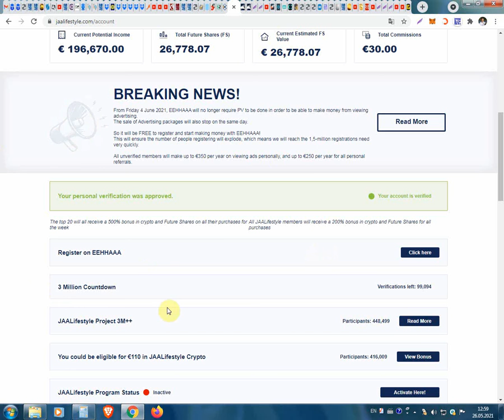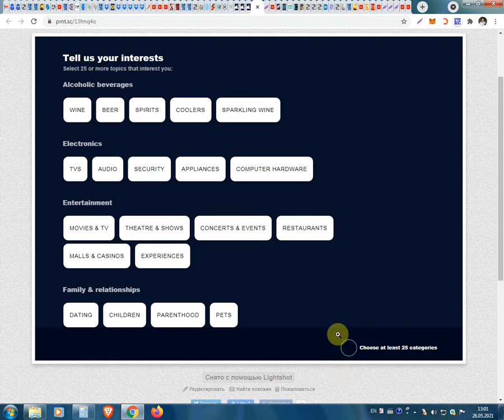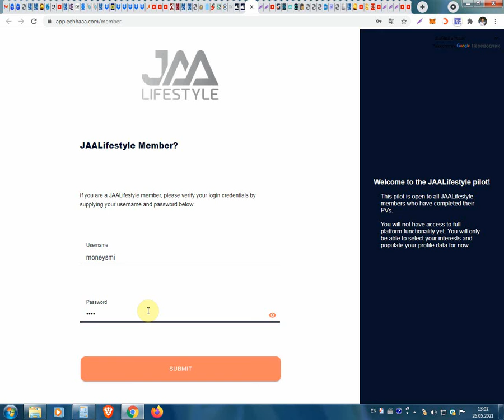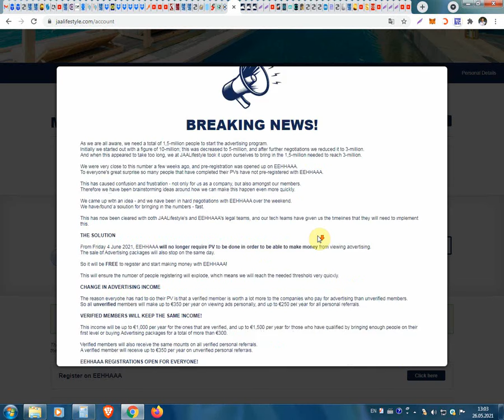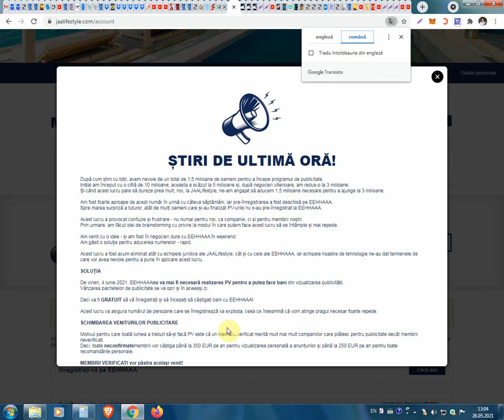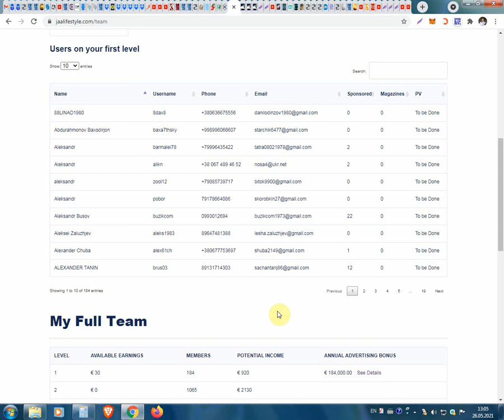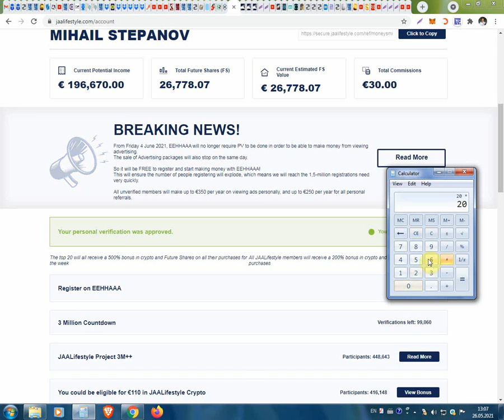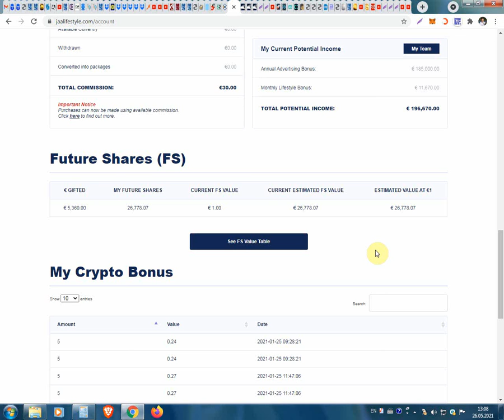Din 4 iune la IaaLifeStyle toti vor incepe a castiga bani pina si gratis!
Din 4 iune la IaaLifeStyle toti vor incepe a castiga bani pina si gratis! Pentru înregistrare pe JaaLifeStyle folosim linkul dat